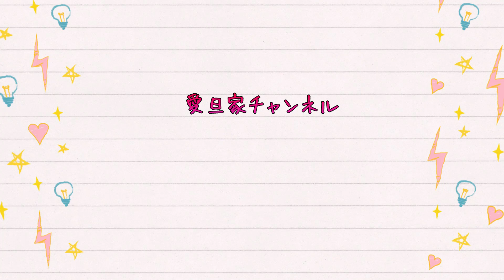活動をお休みしてた理由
お久しぶりです。愛旦家の妻のあゆかです。
１月に身内に不幸があり、その後すぐに息子の学校行き渋りがありました。
大きな問題が重なってしまい本当に辛く何も出来ない状態が続きました。
身内の不幸は時間が経てば落ち着くと思っていますが、実際のところ時間が経っても辛いです。
人が亡くなっても当たり前に時間が進んでいく事が辛いです。
頭で理解していても気持ちが追いつかない事が多いです。

ですが、今ある家族を大事にして前に進まないといけないって思ってます。

もっともっと時間が経って、アイツのあんなとこ馬鹿だったよね〜！って笑って話せる日が来るのを待ってます。

１番私と喧嘩してたよねー！
大人になっても喧嘩してw
姉ちゃんはもっともっと喧嘩したかったぞ！
性格の悪い姉でごめん笑
ありがとね。大好きだよ。